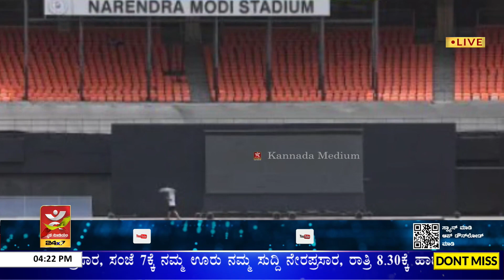ಕೋಲ್ಕತ್ತಾ -ಹೈದರಾಬಾದ್ ನಡುವೆ ಪಂದ್ಯ | ಗೆದ್ದ ತಂಡ ಫೈನಲ್ ಪ್ರವೇಶ |ಸೋತರೆ ಮತ್ತೊಂದು ಚಾನ್ಸ್ | TATA IPL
ಕೋಲ್ಕತ್ತಾ -ಹೈದರಾಬಾದ್ ನಡುವೆ ಪಂದ್ಯ
ಕ್ವಾಲಿಫೈರ್ ಪಂದ್ಯ ವೀಕ್ಷಣೆಗೆ ಭಾರಿ ಭದ್ರತೆ
ಗೆದ್ದ ತಂಡ ಫೈನಲ್ ಪ್ರವೇಶ..
ಸೋತರೆ ಮತ್ತೊಂದು ಚಾನ್ಸ್

ಅಹಮದಾಬಾದ್ ವಿಮಾನ ನಿಲ್ದಾಣದಲ್ಲಿ ನಾಲ್ವರು ಶಂಕಿತ ಐಎಸ್ ಉಗ್ರರ ಬಂಧನದ ನಂತರ ಮೊದಲ ಕ್ವಾಲಿಫೈಯರ್ ಪಂದ್ಯ ನಡೆಯಲಿರುವ ನರೇಂದ್ರ ಮೋದಿ ಸ್ಟೇಡಿಯಂನಲ್ಲಿ ಭದ್ರತೆಯನ್ನು ಹೆಚ್ಚಿಸಲಾಗಿದೆ. ಕೋಲ್ಕತ್ತಾ ನೈಟ್ ರೈಡರ್ಸ್  ಮತ್ತು ಸನ್‌ರೈಸರ್ಸ್ ಹೈದರಾಬಾದ್  ನಡುವಿನ ಕಾಳಗ ಸಾವಿರಾರು ಅಭಿಮಾನಿಗಳನ್ನು ಆಕರ್ಷಿಸುವ ನಿರೀಕ್ಷೆಯಿದ್ದು, ಸುರಕ್ಷತೆಯನ್ನು ಖಚಿತಪಡಿಸಿಕೊಳ್ಳಲು ಭದ್ರತಾ ಕ್ರಮಗಳನ್ನು ಪೊಲೀಸರು ಹೆಚ್ಚಿಸಿದ್ದಾರೆ. ೩,೦೦೦ ಕ್ಕೂ ಹೆಚ್ಚು ಸಿಬ್ಬಂದಿಯನ್ನು ನಿಯೋಜಿಸಲಾಗಿದೆ. ಮೇ ೨೦ ರಂದು ಅಹಮದಾಬಾದ್ ವಿಮಾನ ನಿಲ್ದಾಣದಲ್ಲಿ ನಾಲ್ವರು ಶಂಕಿತ ಐಸಿಸ್ ಭಯೋತ್ಪಾದಕರನ್ನು ಬಂಧಿಸಿರೋದ್ರಿಂದ ಭದ್ರತೆಯನ್ನು ಹೆಚ್ಚಿಸಲಾಗಿದೆ. ಉಭಯ ತಂಡಗಳ ನಡುವಿನ ಈ ಕದನ ಕುತೂಹಲ ಮೂಡುವಂತೆ ಮಾಡಿದೆ. ಎರಡು ತಂಡಗಳು ಬಲಿಷ್ಠವಾಗಿದ್ದು ಯಾರು ಗೆಲ್ಲುತ್ತಾರೋ ಅವರು ಫೈನಲ್ ಪ್ರವೇಶ ಮಾಡಲಿದ್ದಾರೆ. ಸೋತ ತಂಡಕ್ಕೆ ಮತ್ತೊಂದು ಚಾನ್ಸ್ ಸಿಗಲಿದೆ.